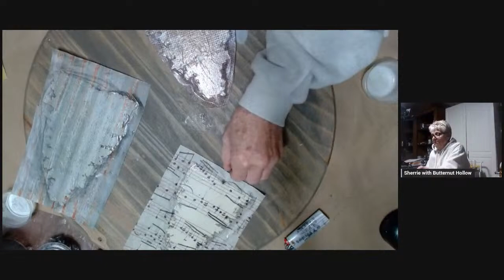Learn the Burn Method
Let's clean up some detailed decoupaged trees using the burn method!